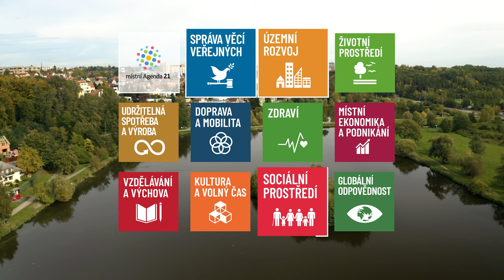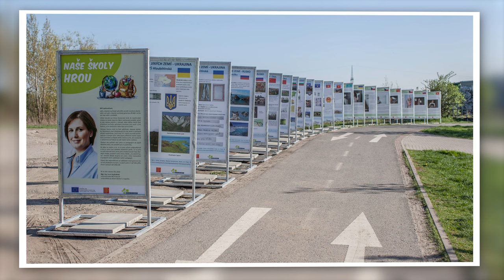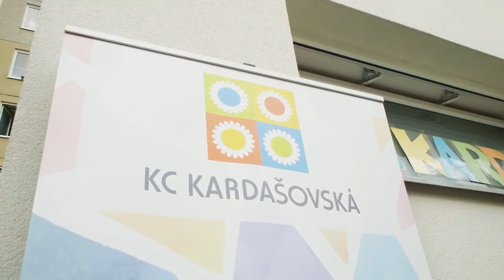místní Agenda 21 na Praze 14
Jak se v posledních letech ukazuje, udržitelnost a udržitelný rozvoj je princip, který může pomoct zkvalitnit život obyvatel měst a obcí nejen ve světě, ale i u nás. Do programu na podporu udržitelného rozvoje obcí a regionů místní Agendy 21 (MA21) se zapojují mnohé obce i města, protože jim tento dobrovolný nástroj pomáhá v konkrétním řešení komplexního přístupu k udržitelnosti.
Městská část Praha 14 se do MA21 zapojila v roce 2009. A od té doby na pomyslném žebříčku naplňování programu stále stoupá. Ať zabrousíte do jakékoliv sféry veřejného života, najdete napojení na systém místní Agendy 21. Městská část Praha 14 obhájila v roce 2021 nejvyšší kategorii A, což znamená, že realizátoři sestavili pro 11 oblastí podrobné audity udržitelného rozvoje, které následně hodnotili experti na danou oblast. MČ Praha 14 uspěla ve všech hodnocených oblastech, ale tři oblasti experti vyzdvihli dokonce jako excelentní, a to veřejnou správu, územní rozvoj a sociální oblast.
Městská část Praha 14 se rozvíjí v souladu s principy udržitelného rozvoje. Udělení nejvyšší kategorie A programu MA21 i excelentní hodnocení si proto jednoznačně zaslouží.